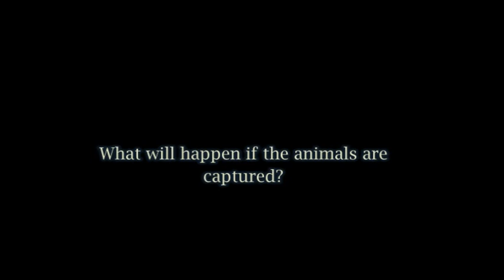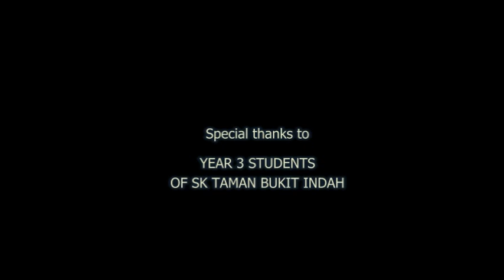Response to On Borrowed Time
Part of the Year 3 students final project as a response to the short film 'On Borrowed Time'. It also covers the topic "Flora and Fauna". The project is focused on protecting the Taman Rimba Ampang. Special thanks to all the students interviewed and involved directly or indirectly. We would also like to thank WWF for raising the awareness of our forest.

The song is taken from "Hijau" by Zainal Abidin, and covered by ER Studios. You can check out their covered songs here:

Kids know best!